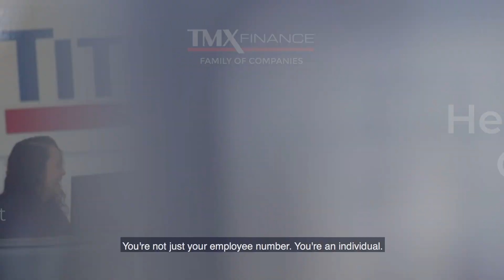What We Do at TMX Finance Family of Companies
We Help People. It’s what our business was built on and it’s what we do every day. We strive to create new and better opportunities for our customers, our team members, and our communities by delivering outstanding services, continuous innovation, and exceptional experiences.

The TMX Finance Family of Companies provides consumer credit products under the TitleMax®, TitleBucks®, and InstaLoan® brands. Since 1998, we have provided access to credit for consumers who are underserved by traditional lenders. Many of our customers have nowhere else to turn when they suffer short-term financial setbacks like medical emergencies or home repairs, so it is our mission to remain a reliable source of credit and offer customers hope and opportunity.